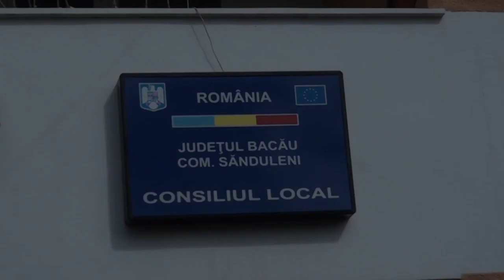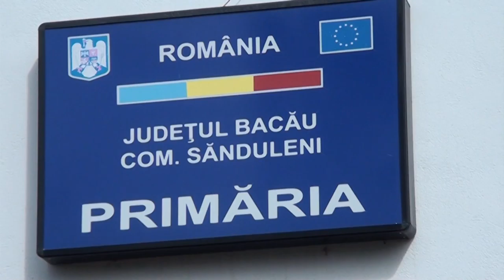LA SANDULENI Sedinta Consiliului Local din 27 mar FILMARE EXCLUSIV TV ONESTI HD 4K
LA SĂNDULENI, județul Bacău, Ședința Consiliului Local 27 martie 2017. FILMARE EXCLUSIV TV ONEȘTI  HD 4K.

Cu stimă,
echipa Exclusiv

Vizionare plăcută !